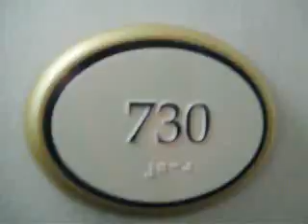20/02 James is spining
In which i spin, Talk about valentines weekend and look stupid, because i am now realizing that malachite probably isnt even a gem stone and is more likely just a colour (notice the "U") (and the date)

British FTW

love and miss you all xxx